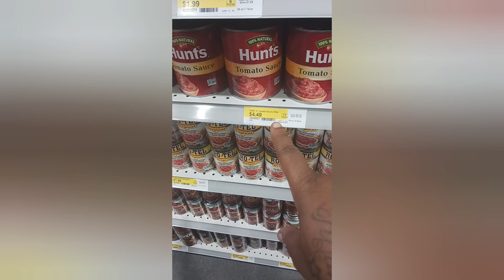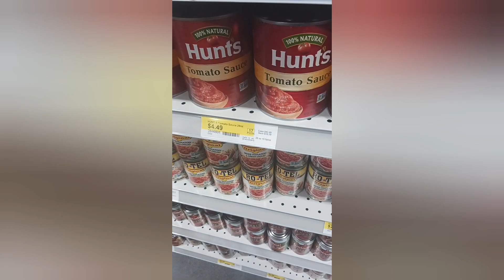My first grocery shop with me